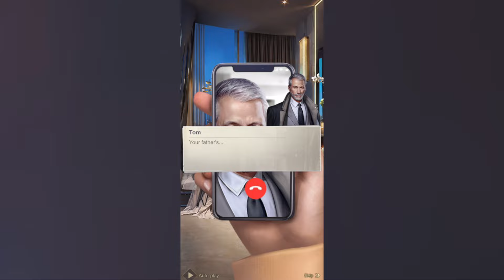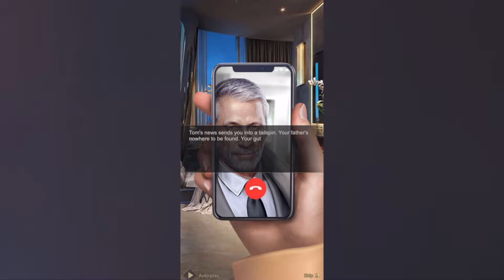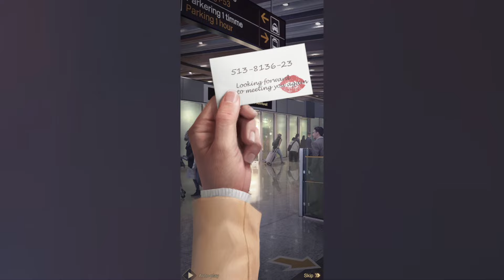MAFIA WORLD Bloody War - Gameplay Walkthrough Part 1 - Chapter 1 (iOS, Android)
Get phone cases and other cool accessories! Each purchase directly supports the channel!

You might be the son of the famous Ferraro Godfather, but you've never enjoyed the feeling of having a target on your back. That's why you moved overseas: to live freely with your first love, enjoying the high life without having to look over your shoulder every second. No need to worry over family "business"—pure pleasure was your calling card. Until... That phone call from your family's butler shattered your carefree bliss. No one knew what had happened to the old Godfather—not even whether he was dead or alive. Now you face a dilemma: keep enjoying your current lifestyle abroad, or return home to become the next Godfather...